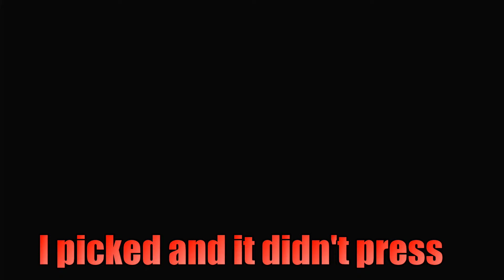Family Wii Party Night is the Most RIGGED THING EVER!!!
I decided to bring my parents to play some Wii Party with me, and things did not go as I thought they would...